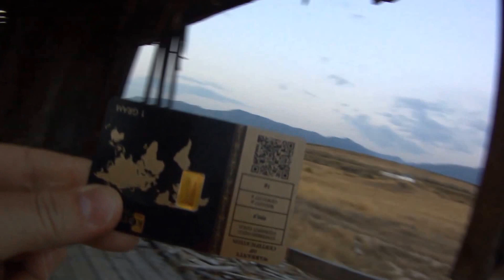Gold Prospecting #2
Sometimes, these old homesteads contain valuable items forgotten and left behind.